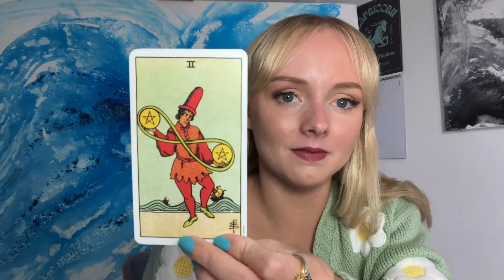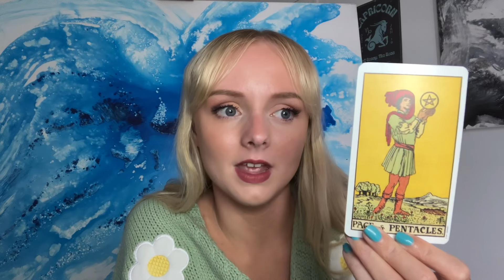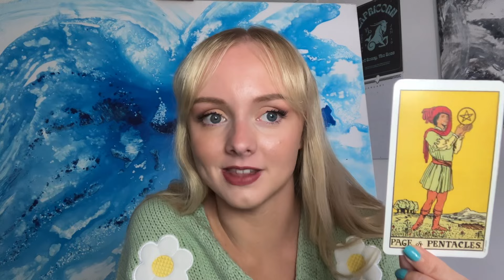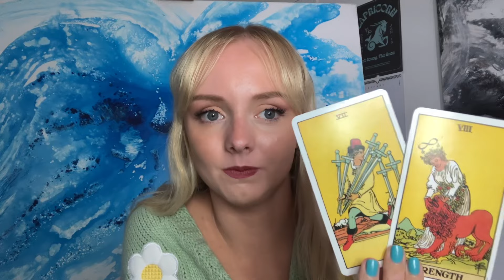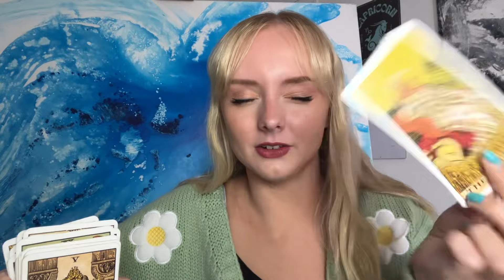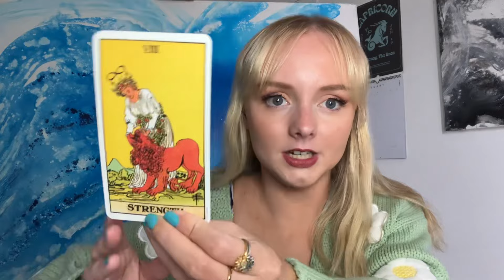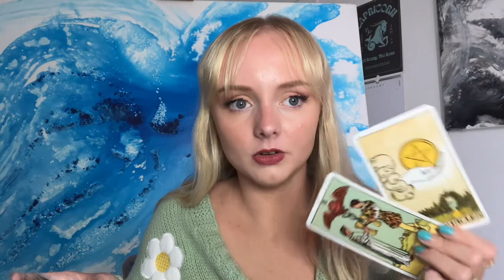Taurus 🙂 You won’t see this coming! 🙈 Weekly tarot reading! January 2024